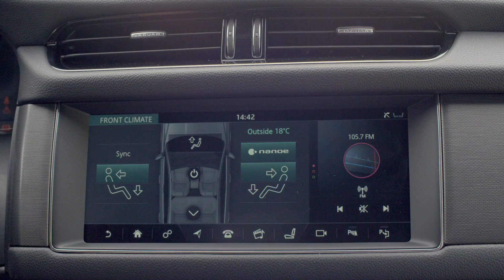The new Jaguar XF Sportbrake - Air Ionisation | AutoMotoTV